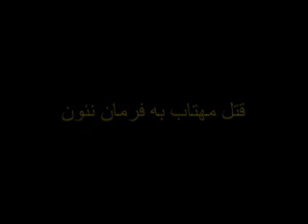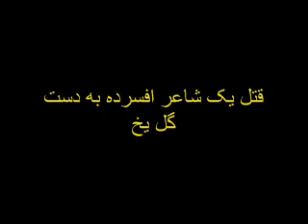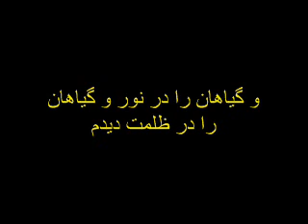sedaye paye ab 3 .................... (صدای پای آب (قسمت سوم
شعری زیبا از زنده یاد سهراب سپهری
اگه اشتباه یا اشتباهاتی در تلفظ بعضی از کلمات دیدید منو ببخشید چون دسترسی به جایی نداشتم که معنا و طرز تلفظ صحیح اون کلمه رو بدونم ولی فکر نمی کنم که اشتباه من چیزی از زیبایی شعر سهراب سپهری کم کنه
به علت طولانی بودن شعر و اینکه در یوتیوب بیشتر از 10 دقیقه نمیشه آپلود کرد، مجبور شدم به 6 قسمت تقسیم کنم که ممکنه از حوصله ی شما دوستان خارج باشه که همه ی قسمت های این دکلمه رو ببینید ولی فکر کردم که شاید دوستانی باشند که بخواهند تمام این شعر رو گوش کنند بنابراین تصمیم گرفتم که هر 6 قسمت رو بذارم